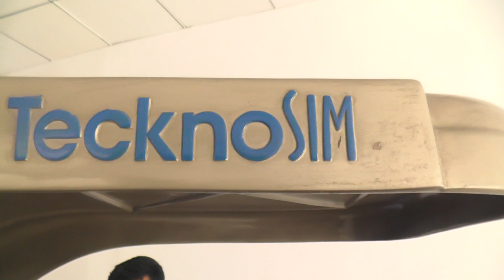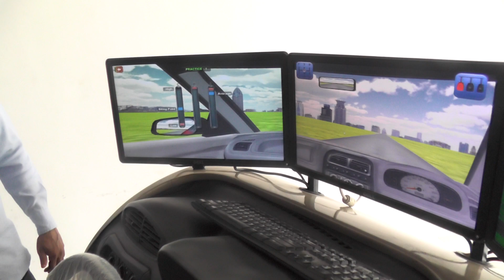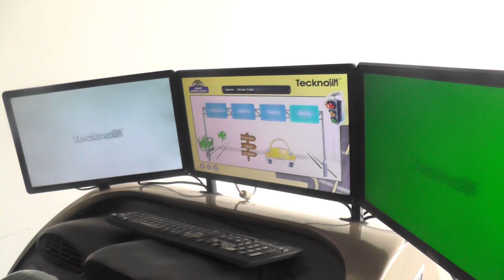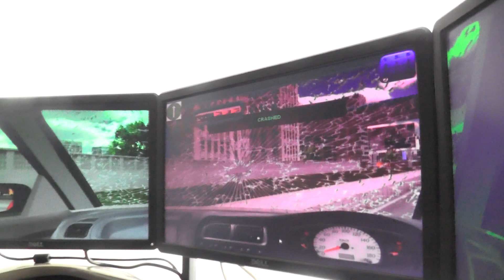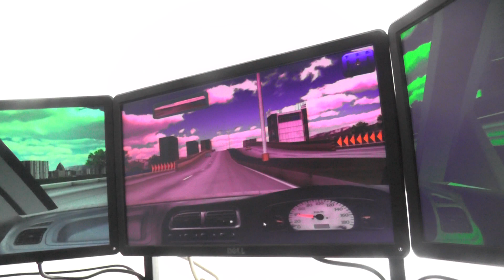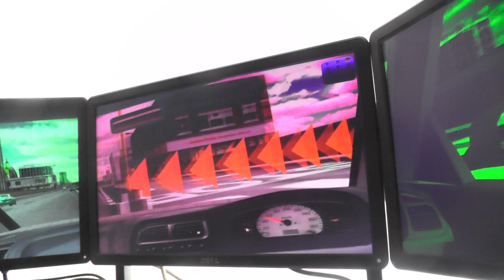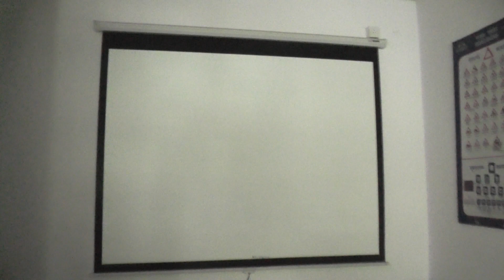మారుతీ డ్రైవింగ్ స్కూల్ ట్రూ వేల్యూ మాదాపూర్ లో సిమిలటర్ ద్వారా